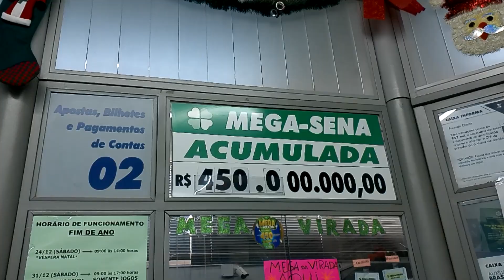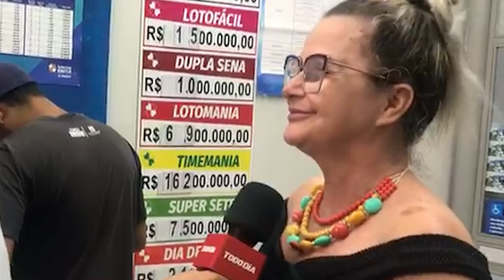REPORTAGEM ESPECIAL – HENRIQUE FERNANDES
MEGA DA VIRADA: APOSTADORES OPTAM POR BOLÕES E OS MESMOS NÚMEROS EM BUSCA DE R$ 500 MILHÕES

TV TODODIA CANAL 14.1